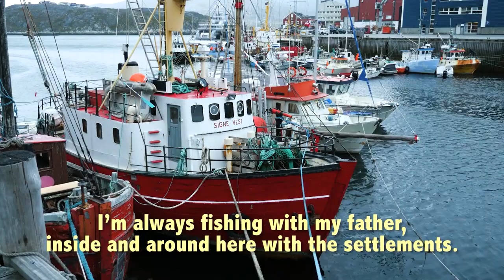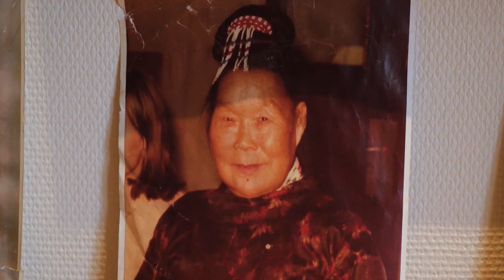Discover Greenland | Inuit culture, Ice fishing, Sled dog races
Discover Greenland, Inuit culture, Ice fishing, Sled dog races, Greenland travel vlog, People & Culture of Greenland

Greenland sits at the edge of the North Atlantic place where sled dogs play in the summer and labor during the winter we're fields of floating ice and snow are ruled by polar bear kings and queens Denmark is the sovereign state of this island including the inlet town of tassilak and the island settlement of kuluk only 20 miles of Road exist in all of Greenland so no roads lead to testilic the community is reached by sea and air once Shaman communicated with Spirits by way of the drum dance protecting themselves from tupelac carvings and avenging Spirits harnessed by lesser Shaman now but drum dance is primarily a means of self-expression

How about “Greenland’s Inuit traditions and culture”? Greenland is known for its immense glaciers and the Greenland Ice Sheet which has an average thickness of 5,000 feet (1,500 metres) and covers more than 700,000 square miles (1,800,000 square km) over four-fifths of Greenland’s total land area1. The culture of Greenland is based largely on Inuit traditions mixed with a healthy amount of Scandinavian and Norse culture2. The majority of the population of Greenland is of Inuit heritage, and many people still go ice fishing and participate in annual dog-sled races3. The drum dance was once used by shamans to communicate with spirits, but now it is primarily a means of self-expression.